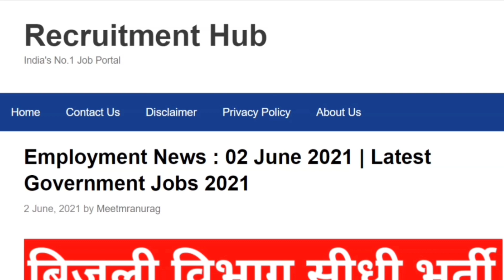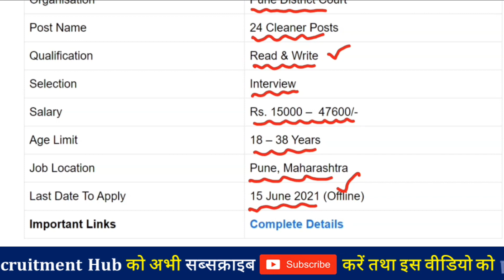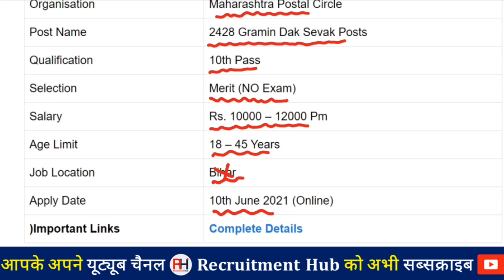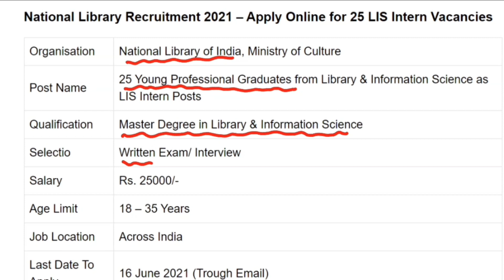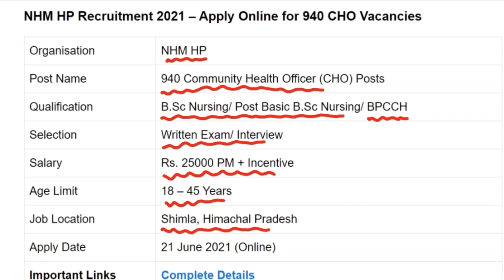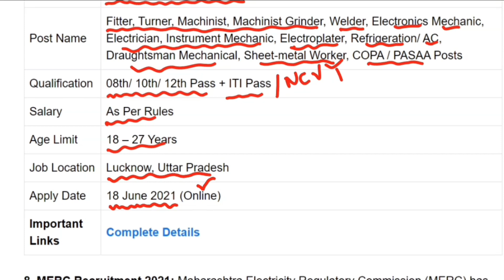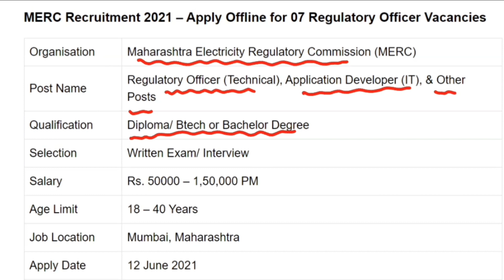आज की 8 बड़ी भर्तियां - अनपढ़, 10वी/12वीं पास सबके लिए, ,सैलेरी: 40,000रु। Latest Government Jobs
Pune District Court Recruitment 2021

Maharashtra Postal Circle GDS Recruitment 2021

UPPRPB Police ASI Recruitment 2021

National Library Recruitment 2021

UCMS Recruitment 2021

NHM HP CHO Recruitment 2021

HAL Apprentice Recruitment 2021

MERC Recruitment 2021

LIC HFL Recruitment 2021